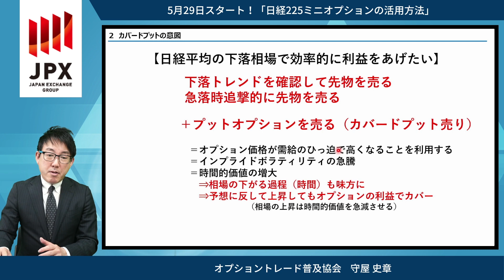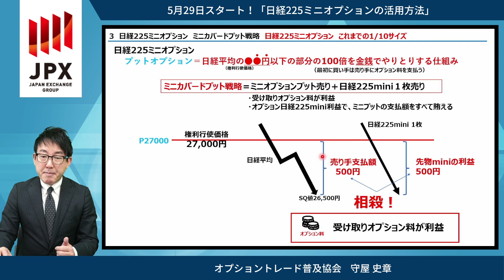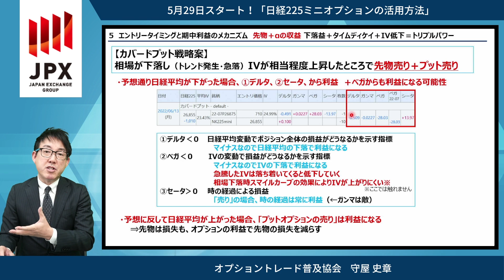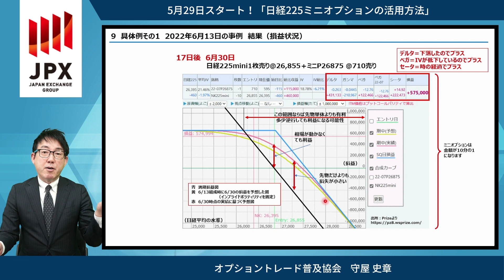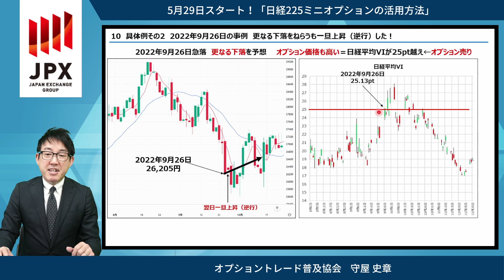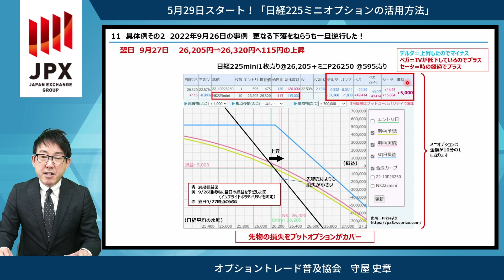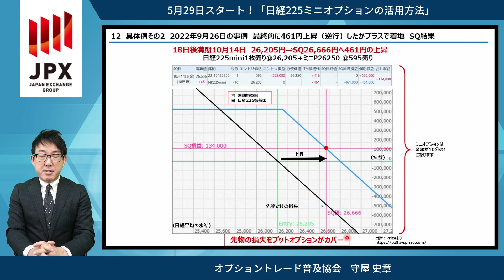【日経225ミニオプション活用術⑥】相場急落後に仕掛けるカバードプット戦略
2023年5月29日より日経225オプションの取引サイズを1/10にした日経225ミニオプションの取引がスタートします。
本動画ではオプショントレード普及協会の守屋史章氏が日経225ミニオプションと日経225miniを組みわせたカバードプット戦略について分かりやすく解説します。

北浜投資塾では、相場に振り回されない投資手法を商品の仕組み・実際の取引事例を交えて紹介しています。
先物・オプション取引について動画で学べる投資教育ウェブサイト「北浜投資塾」